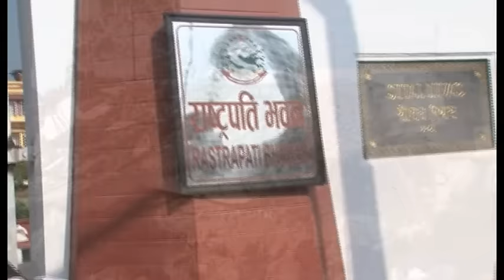Song : hamare bhagya bade balwan Acharya Shri Mahashraman I Terapanth